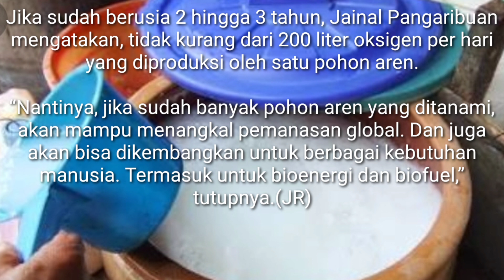Halau Virus Corona Dengan Pohon Aren, Tuak Bisa Di Jadikan Hand Sanitizer Untuk Menghambat Covid 19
==DENGAN CARA :
Untuk Berlanganan Semua Video Baru Dari
( Jaju News )